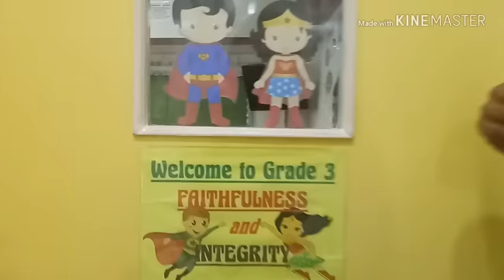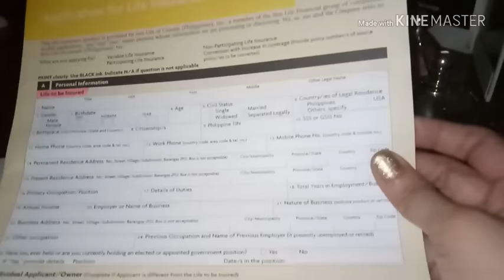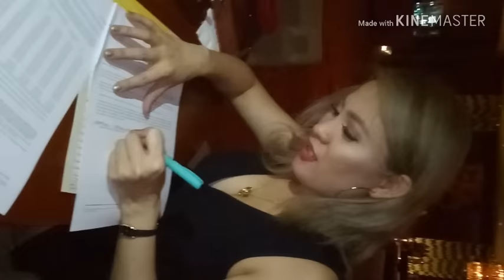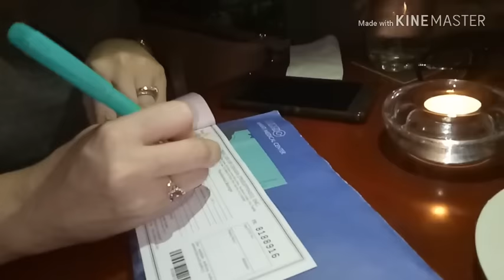VLOG 70..ONE DAY BEFORE HIS BIRTHDAY..CELEBRATING WITH CLASSMATES..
COLLINE VSLENZUELA
DEION RAMOND